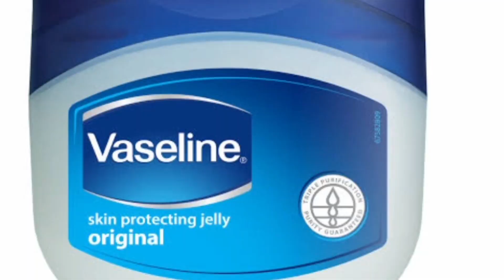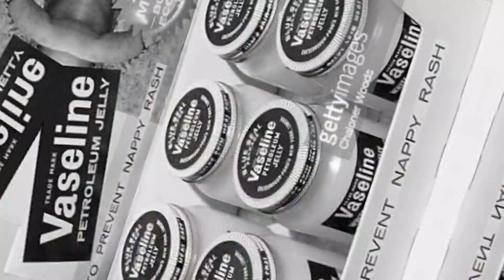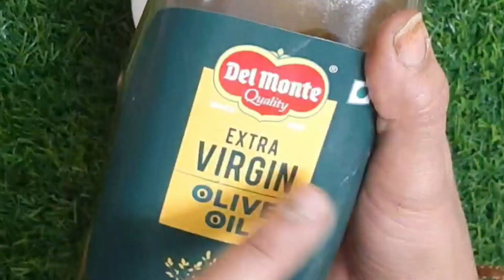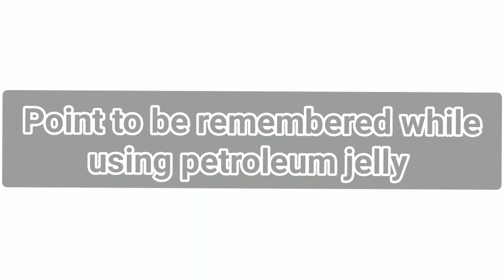5 amazing use of Vaseline petroleum jelly beauty skincare beginners glowyskin beautyhacks .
5 amazing use of Vaseline petroleum jelly beauty skincare beginners glowyskin beautyhacks .

Vaseline Petroleum Jelly's triple-purified advanced solution feels gentle on the skin, giving you smooth and even looking skin by preventing dryness and pore clogging.
It is specially designed to suit itchy and dry skin that makes it ideal to use during the harsh winter season.
Another common skin concern that winter brings with it is the case of dry and cracked heels.
Vaseline Intensive Care Deep Restore Body Lotion contains a unique blend of micro-droplets of Vaseline Jelly and glycerine that retains moisture and completely heals dry skin, even during the arid season. This will definitely take your skin care regime to the next level.

Applying Vaseline Petroleum Jelly on your lips at night before going to bed will reward you with soft and smooth lips in the morning. So, with the goodness of Vaseline Petroleum Jelly, bid goodbye to those parched and dry lips during winter, and confidently flaunt those soft and plump ones.